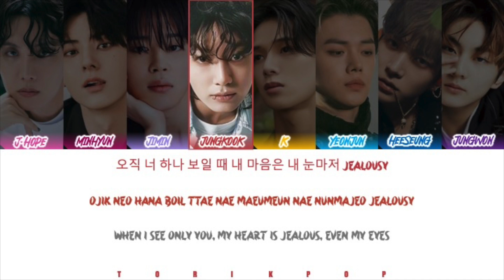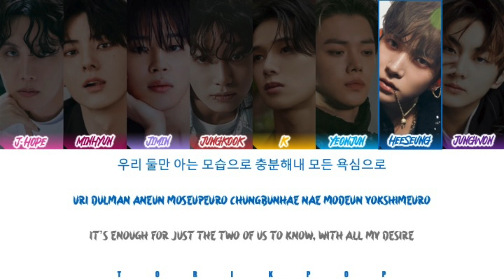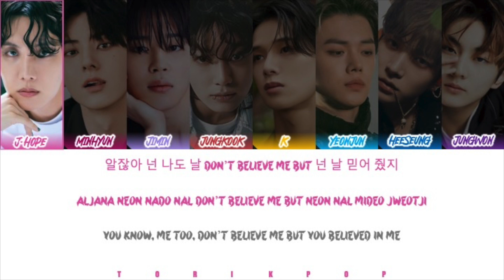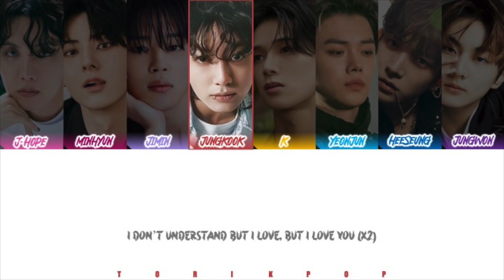How Would HYBE Sing "I Don't Understand But I Luv U" by Seventeen